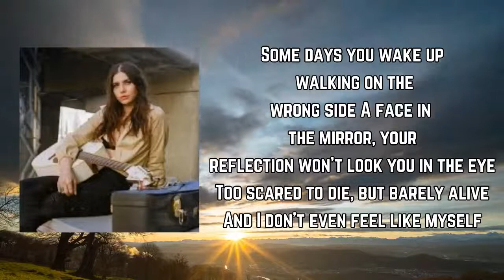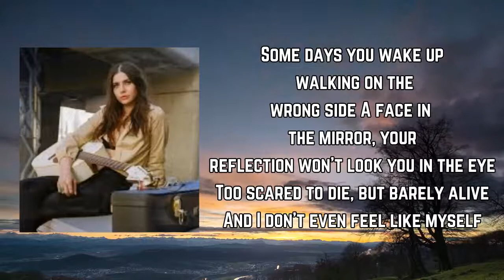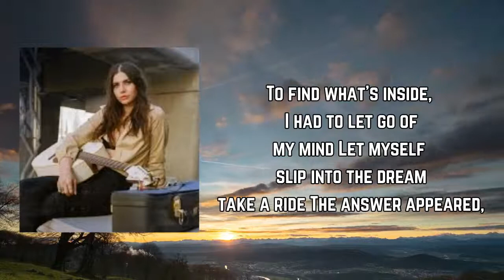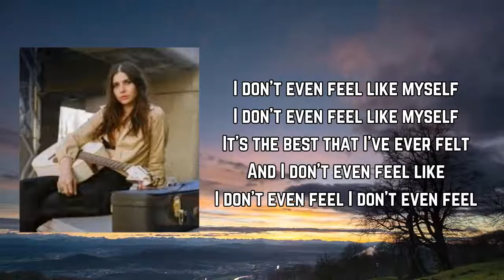Pearl Charles - Don't Feel Like Myself Lyrics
Songs: Don’t Feel Like Myself by Pearl Charles
Album

Don’t Feel Like Myself Lyrics:

[Verse 1]
Spent most of my life standing around, skating by
I never thought to stop and just ask myself why
I don't even feel like myself

[Verse 2]
Some days you wake up walking on the wrong side
A face in the mirror, your reflection won't look you in the eye
Too scared to die, but barely alive
And I don't even feel like myself

[Chorus]
Know that I need something elsе
And I don't even feel
I don't evеn feel like myself

[Verse 3]
To find what's inside, I had to let go of my mind
Let myself slip into the dream, take a ride
The answer appeared, it had been there the whole time
I had to leave who I used to be
Now I don't even feel like myself

[Chorus]
It's the best that I've ever felt
And I don't even feel like
I don't even feel
I don't even feel no
No, I don't even feel like myself
Like myself
Like myself
Like myself